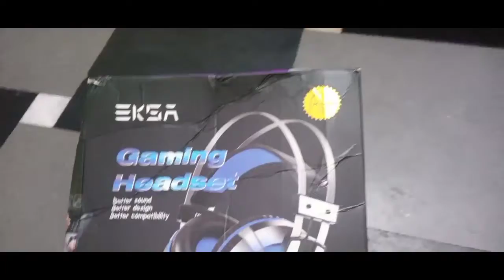EKSA E800 Best Gaming Headphone Under 2200Rs With Mic Unboxing And Full Review | Ritesh Coc Gamer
EKSA E800 GAMING HEADPHONE

Cosmic Byte H10 Headset with Mic Wired Headset Gaming Headphone

For more Links and videos information

Hello friends Welcome to my New Video EKSA E800 Best Gaming Headphone Under 2200Rs With Mic Unboxing And Full Review | Ritesh Coc Gamer|